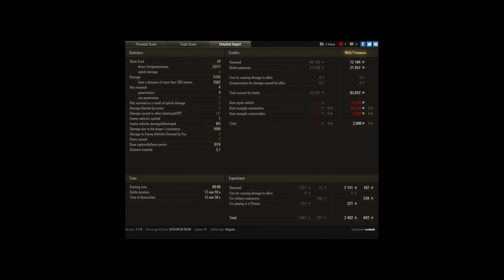World of Tanks - Prototipo Standard B Firsome platoon again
Again firsome platoon tier 9 in tier X fight starting with cveledr , kocaraider and _maDaFaK4_gO ...